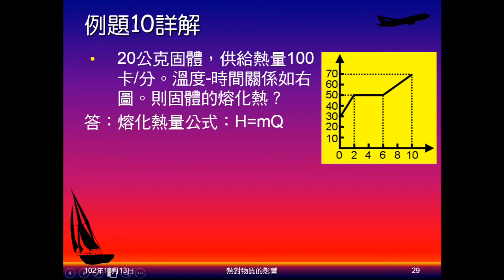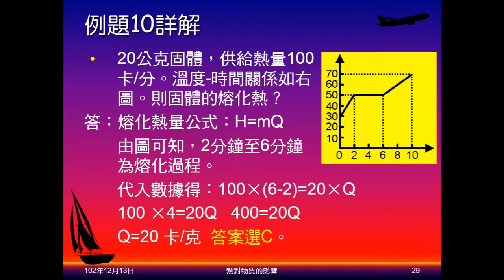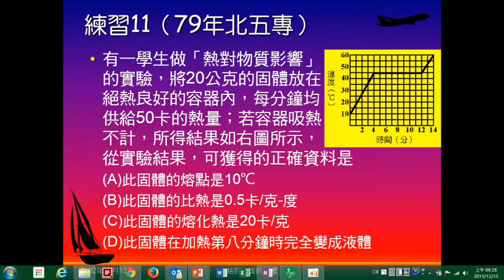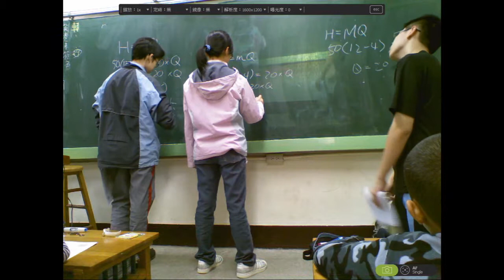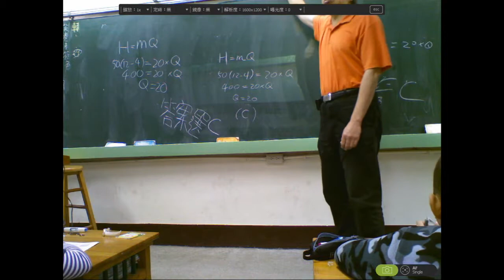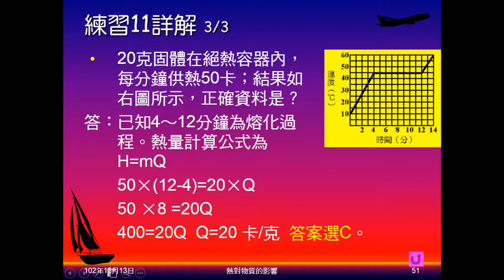102學年國二理化_溫度與熱14：例題10、練習11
以例題、練習實做如何求熔化熱及比熱。